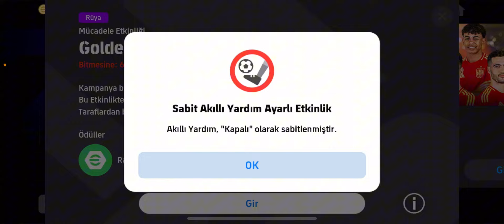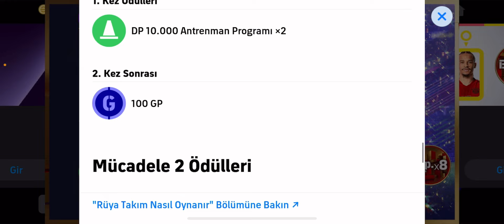Potw Paket Açılımı ( E fotbaall 2025 Mobile )